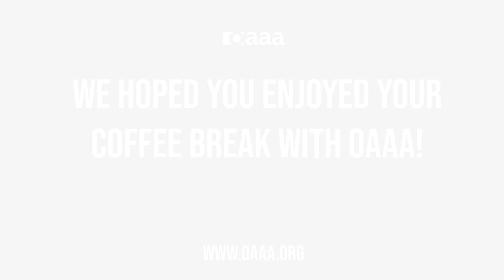OAAA Coffee Break: Programmatic Q&A with Matt Prohaska & Stephanie Gutnik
Need a break? Take 5 minutes and join OAAA's Programmatic Committee members, Stefanie Gutnik of OUTFRONT Media and Matt Prohaska of Prohaska Consulting as they chat through a few questions regarding third-party cookies, practices in measurement and attribution, and more.